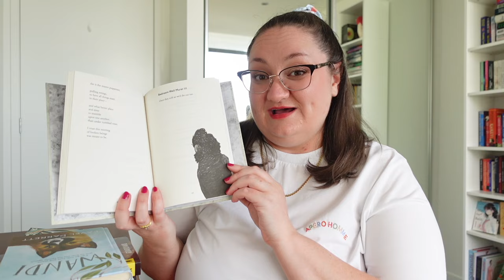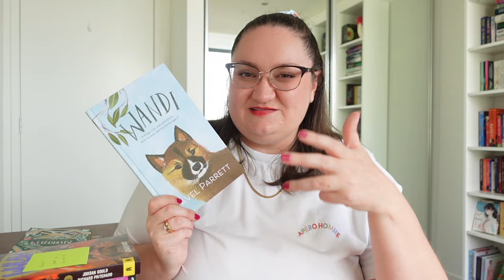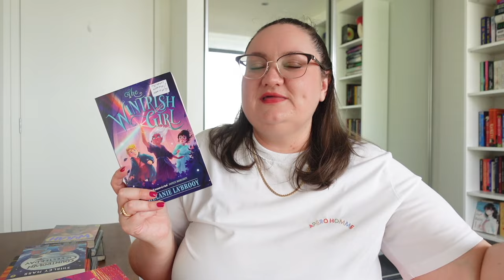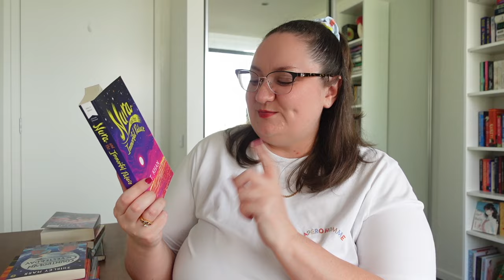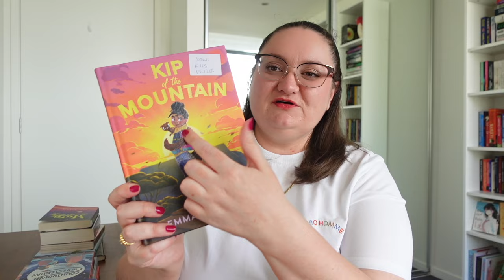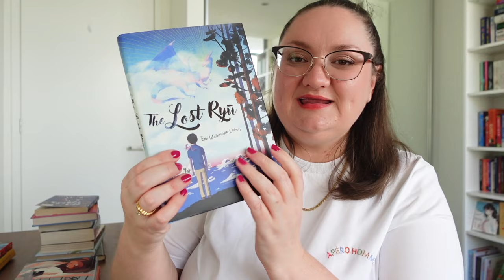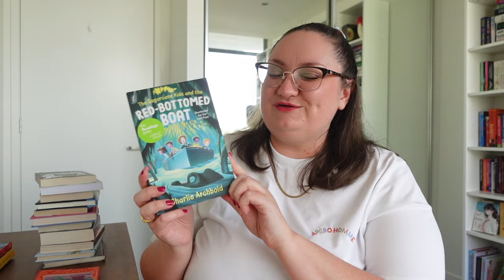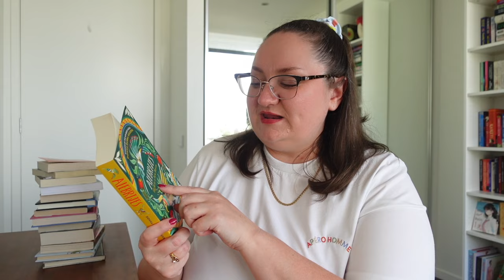Middle Grade March Book Recommendations + TBR!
Hello friends and welcome to a middle grade recommendations video, in which I recommend a bunch of my favourite children's and middle grade books that suite the 2024 Middle Grade March readathon prompts!

Middle Grade March creators: @BooksAndJams  @LifeBetweenWords1  @OnTheMiddleShelf

Books mentioned:
Bindi by Kirli Saunders
Wandi by Favel Parret
Thunderbird by Sonia Nimr
Wylah the Koorie Warrior by Gould & Pritchard
The Wintrish Girl by Melanie La'Brooy
Nura and the Immortal Palace by M.T. Khan
Kip of the Mountain by Emma Gourlay
No Words by Maryam Master
The Lost Ryu by Emi Watanabe Cohen
A Glasshouse of Stars by Shirley Marr
Displacement by Kiku Hughes
Evie and Rhino by Neridah McMullin
The Sugarcane Kids and the Red-bottomed Boat by Charlie Archbold
Miss Mary Kate Martin's Guide to Monsters by Karen Foxlee
Countdown to Yesterday by Shirley Marr
Alebrijes by Donna Barba Higuera

Katey Flowers
AUSTRALIA